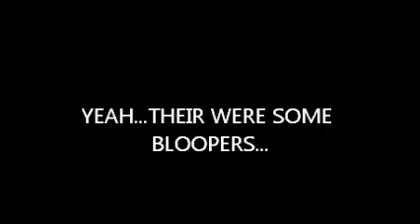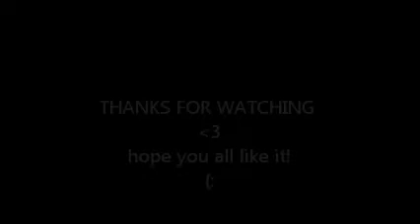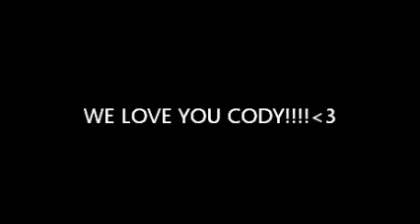All Day- Cody Simpson